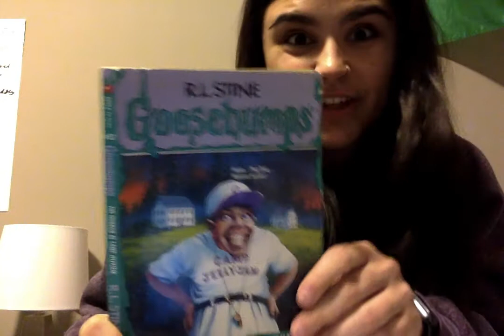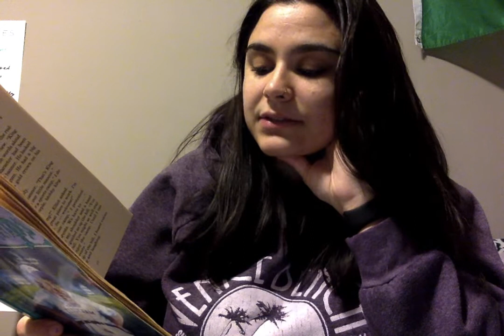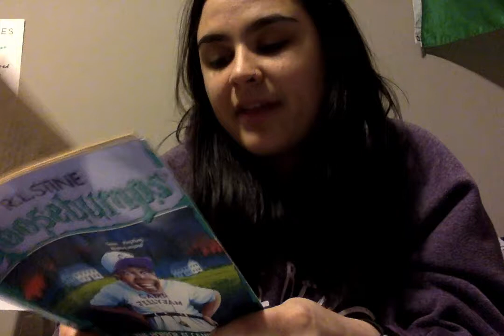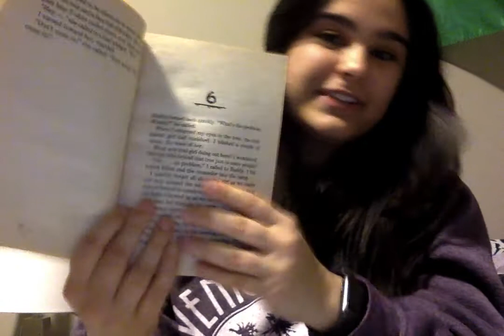Part 2/8 Goosebumps: The Horror at Camp JellyJam (read aloud)